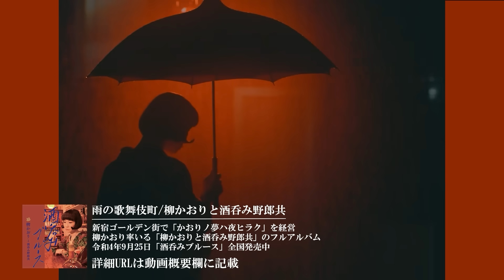[ウイスキー] 高級ウイスキーも安い！楽天スーパーSALEでウイスキーを厳選！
楽天のスーパーセールでお買い得なウイスキーを厳選しました！

▼グレンモーレンジィ キンタルヴァン14年

▼グレンフィディック 21年 グランレゼルヴァ

🔶エンディング曲
歌：柳かおりと酒呑み野郎共

🔶フルアルバム：酒呑みブルース (Amazon)
※動画にプロモーション表示の無いものはすべて企業様の案件(動画制作依頼や金銭が発生依頼)ではありません。